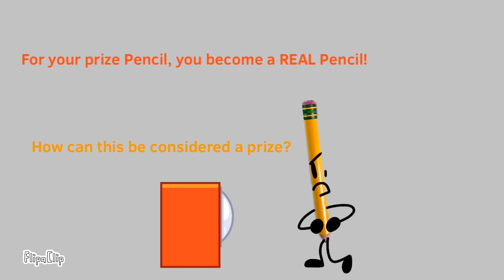BFDI Viewer Voting Episode 3:Are You Smarter Than a FreeSmarter?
Assets by @Doodle Skaboodles and Characters by @BFDI